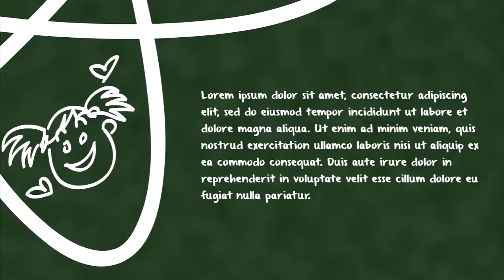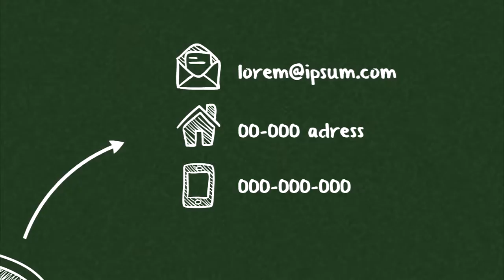Prezi presentation for school with greenboard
Special prezi templates with unique design for students and teachers to present different topics at school. Prezi gives more possibilities to show your creativity. This prezi template will help to share your ideas.

More about ziload you can check on our